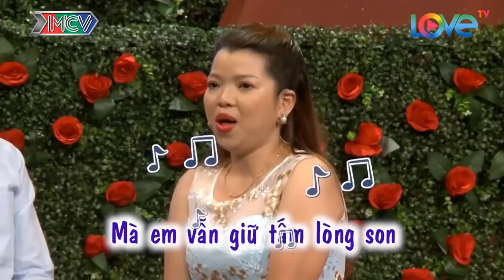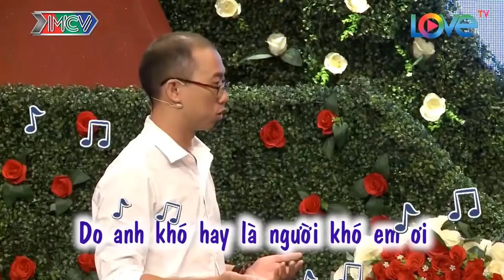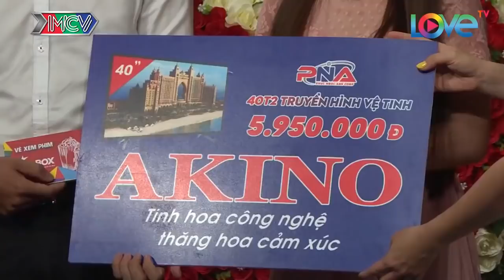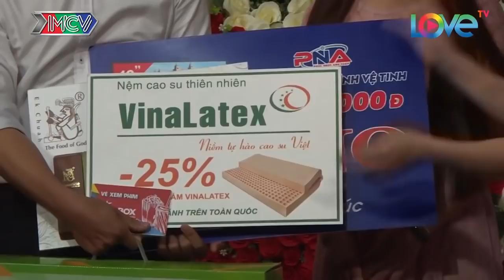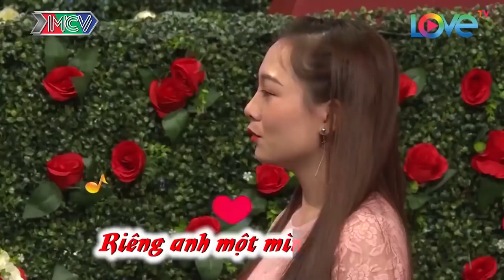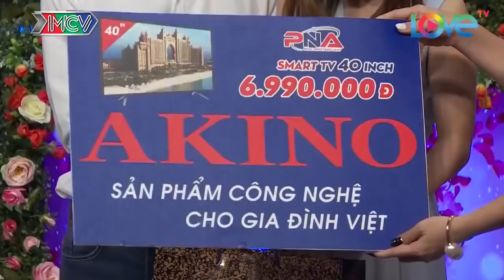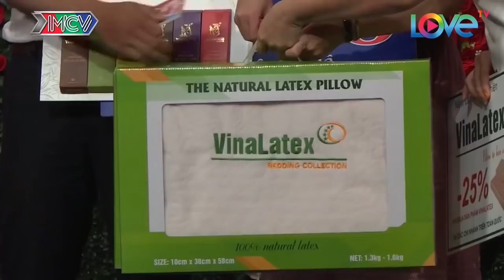Chàng Có Hành Động Siêu Kỳ Quặc Khi Gặp Được Cô Nàng Đồng Hương Và Cái Kết | 69 CÁCH YÊU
69 Cách Yêu là trang cập nhật những chương trình hẹn hò, ghép đôi, mai mối hot nhất hiện nay BẠN MUỐN HẸN HÒ, HẸN ĂN TRƯA, VỢ CHỒNG SON, YÊU LÀ CƯỚI, MAI MỐI CÙNG NGƯỜI LẠ